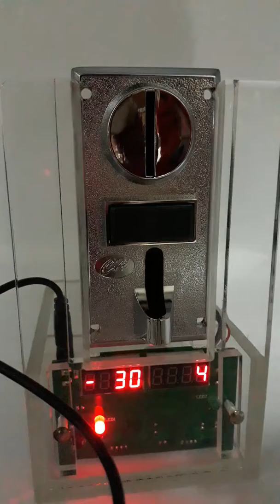Multi coin acceptor AP mode